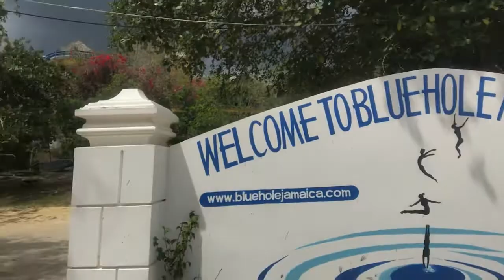BLUE HOLE MINERAL SPRINGS || JAMAICA TOUR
Enjoy this beautiful vlog from the Blue hole mineral springs. This place is all natural and you feel so good when your finish the blue hole is a 35 feet jump in the caves you can see fishes and enjoy the colors of the water. They have restaurant, bar, Airbnb’s and you can also do a weed tour there. Take you family and friends and enjoy a nice picnic day at the Blue Hole Mineral springs 🥳.